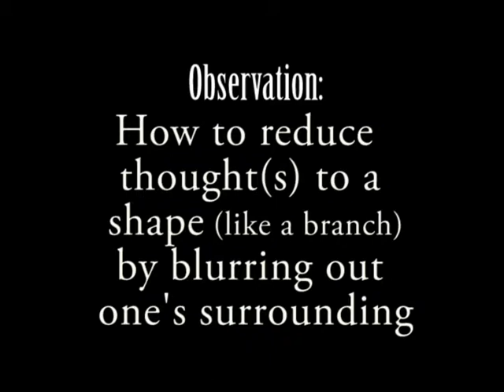A Recursive Talk or a talk about a talk :The Talker is Talking 1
speech flow improvisation

after publishing this video
I have been rereading synchronously Sutra 14 - from Pratyabhijnahrdayam